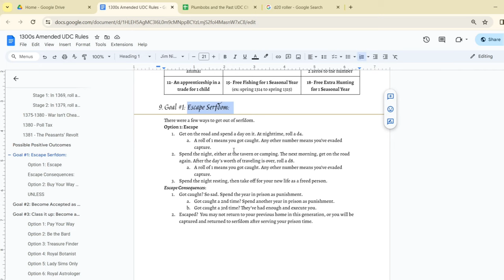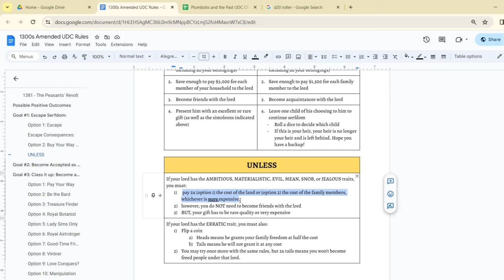Ultimate Decades Challenge - Y.1322 - Heads for Him, Taxes for Us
In this year of the sims 4 ultimate decades challenge, a lot of change comes as we get new taxes, and a new earl, and 9 sims roll for their destinies, including fan-favorite Grid. Who will we have at the end of the year? Who will be lost to the medieval period?

‼️ As a reminder, this series carries a trigger warning as sims of all ages can, sadly, pass away due to the difficulty of living in the middle ages ‼️

CAS Music: ‘Innocence’ by The 126ers

Ye Olde Sources:
- Cybulskie, Danièle, host. “Isabella of France, Queen of England.” The Medieval Podcast, Medievalists, 20 May 2020,
- Medieval History Documentaries, Chronicle. “How Edward II's Private Life Nearly Cost The Throne | Britain's Bloodiest Dynasty | Chronicle”. YouTube, YouTube, 18 Aug. 2021, Accessed 1 Jan. 2024.
- “The She-Wolf Of France...Or England’s Saviour? | Isabella of France - PART 2.” YouTube, History’s Forgotten People, 17 Sept. 2023, Accessed 12 Nov. 2023.
- Wade, James. “65 Medieval Facts, Beasts, Torture Methods, Jobs & MORE! | Medieval Compilation” YouTube, Medieval Madness, 17 May 2022, Accessed 27 Nov. 2023.

Time Stamps:
00:00 Intro
0:15 Day 1 of 1322
02:14 Rolleth thyne desteny, Eydís
03:52 Heads for him, tails for her
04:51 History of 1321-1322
08:08 What does this mean for us guys?
12:27 Sims start sassin’
14:19 Day 2 of 1322
18:22 At the Brewers